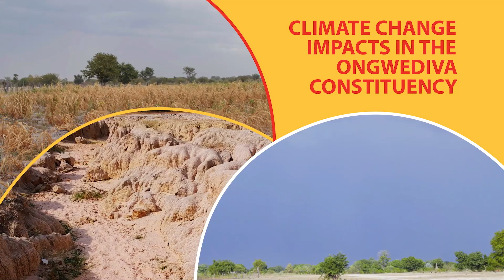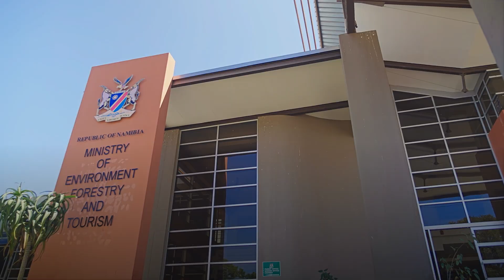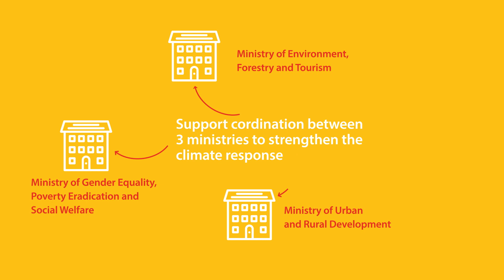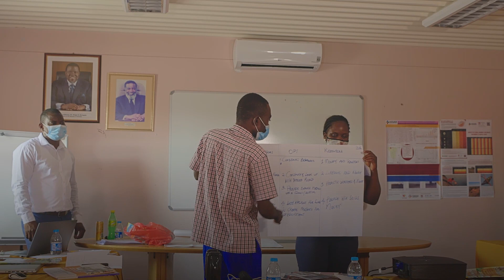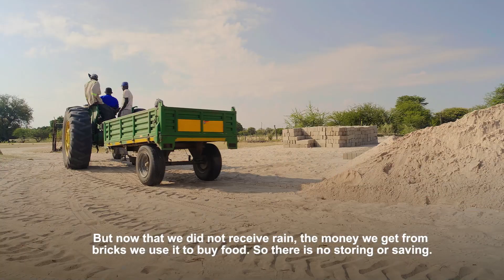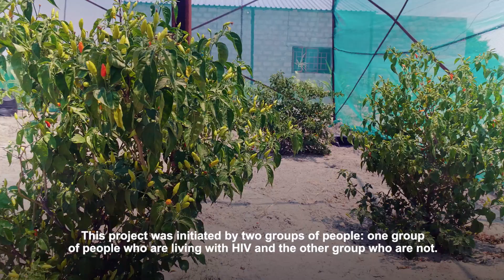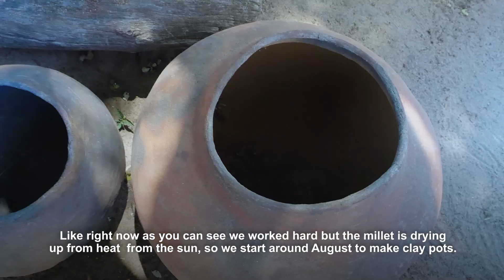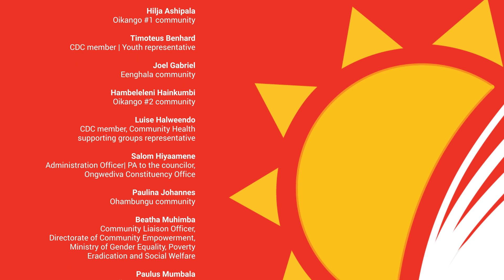Adapting to Climate Change in the Oshana Region, Namibia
Namibia is a semi-arid country and a climate change ‘hotspot’ in southern Africa. The Oshana Region has been hard-hit by droughts in particular, which have drastically disrupted farming practices and people’s livelihoods. Exacerbating these climate change impacts are various non-climatic issues including unemployment and gender norms that already put women at risk.

As part of the CDKN-funded project, Strengthening regional climate change governance through integrating gender-responsive climate action, the University of Namibia has produced a film that explores the experiences of community members in the Ongwediva constituency and documents the project activities.

One of the project’s aims is to improve collaboration at the national, regional and local levels to enhance the adaptive capacity of communities in the Oshana Region.

At the national level, the project has worked to strengthen the relationship between three governmental departments: the Ministry of Environment, Forestry and Tourism; the Ministry of Urban and Rural Development; and the Ministry of Gender Equality, Poverty Eradication and Social Welfare.

At the regional level, the project has partnered with the Ongwediva Constituency Development Committee to inform community members about climate change and offer training on adaptation opportunities such as brick making and marula oil production, which can provide a supplementary income during hard times. As the Councilor of the Ongwediva Constituency, Hon. Andreas Uutoni, remarked, “We have to turn the negative impact of climate change into opportunities.”